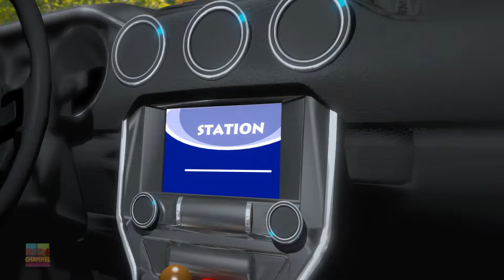To The Rescue Kids Song & More Cartoon Videos